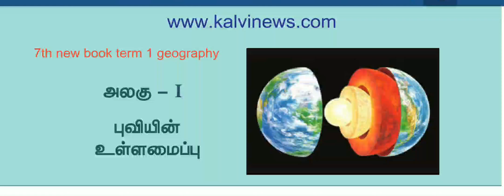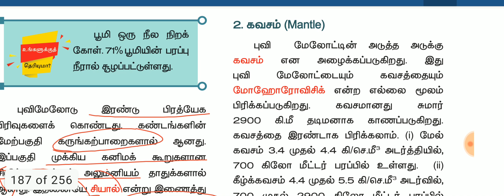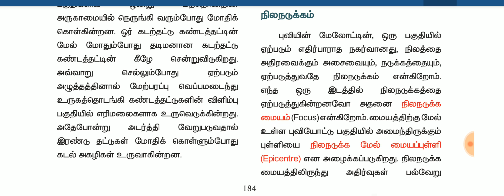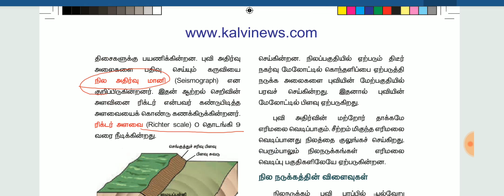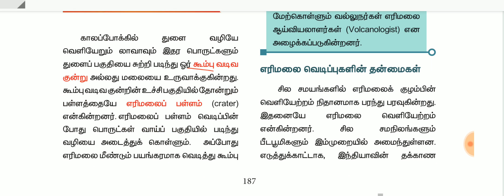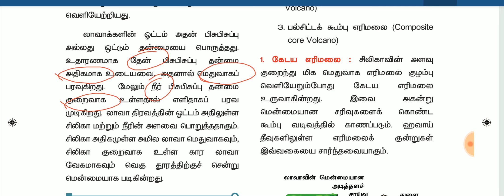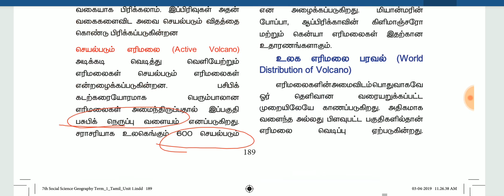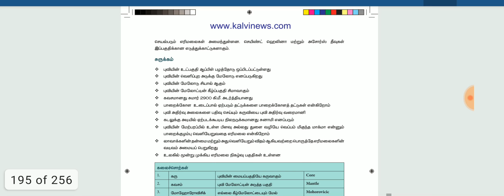7th science newbook term 1 (புவியின் உள்அமைப்பு)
This video about 7th science newbook
term 1 (புவியின் உள்அமைப்பு)